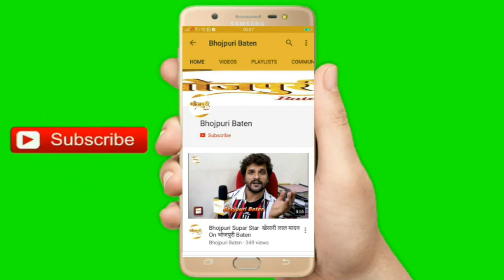फिर भोजपुरी सिनेमा में फिल्म Teri Ankhon Main Wo Jadu Hai से कमबैक करेंगे Actor Sudip Pandey